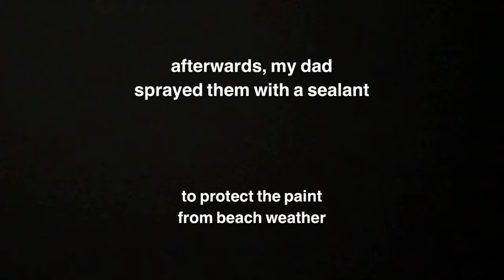painting corn hole boards for the first time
i painted corn hole boards for the first time for my boyfriend's parents, and to top it all off, they were college mascots. i thought i'd share and show how i did it!